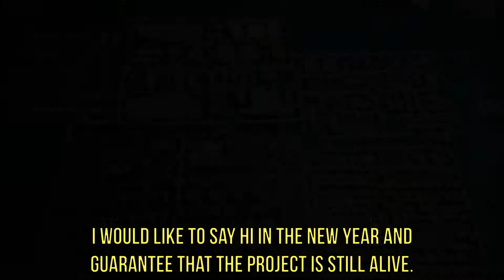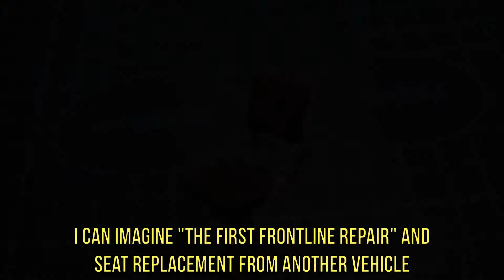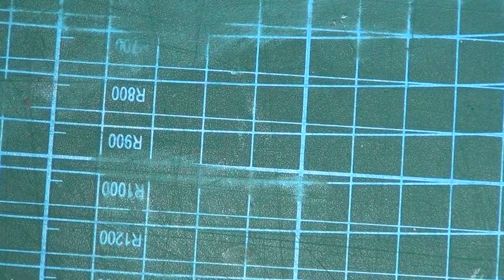The Hidden Hunter 1/35 Diorama - Artillery Group Build - Part 2 - A little update #14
Hi Everyone in 2022 !
The constant lack of time makes it impossible to stick to the schedule, but the work is ongoing. Today a little update.

Chris

Select Your favorite language.